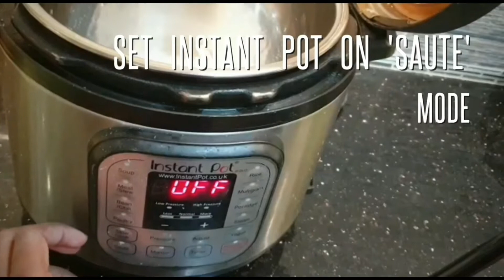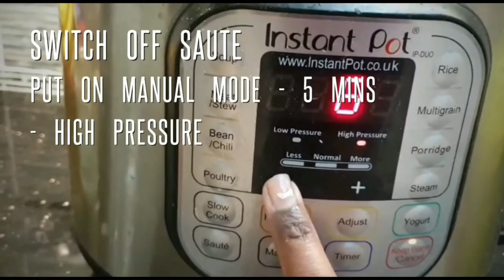Vegetable Pulao in Instant Pot | Vegetable Pilaf Rice | In Instantpot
Vegetable Pulao | Vegetable Pilaf Rice | In Instantpot

2 cups Basmati Rice
2.25 cups water
chopped vegetables - Carrots, beans, cabbage, broccoli florets, baby corn

Saute vegetables in olive oil when instant pot is in saute mode

Wash and add rice to the veggies
add salt and spices powder

Add water and adjust salt as needed

switch off saute mode
turn on manual mode (High pressure)
set timer for 5mins

Once it is off, wait for steam to be released naturally

open the lid and fork it gently

Serve with chopped coriander/cilantro on the top